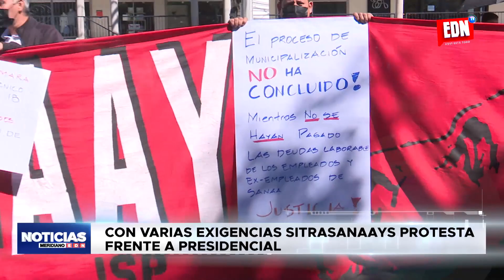Con varias exigencias SITRASANAAYS protesta frente a presidencial | EDNTV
Empleados del sindicato de trabajadores del SANAA protestan frente a casa presidencial para exigir varias situaciones, entre ellas nombrar un director en la institución.